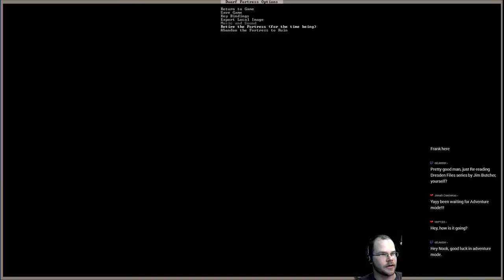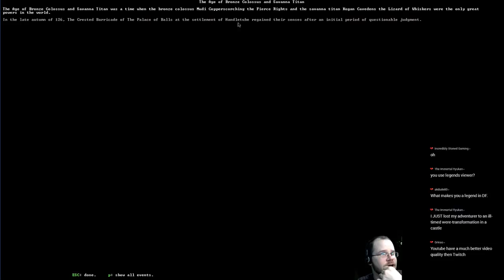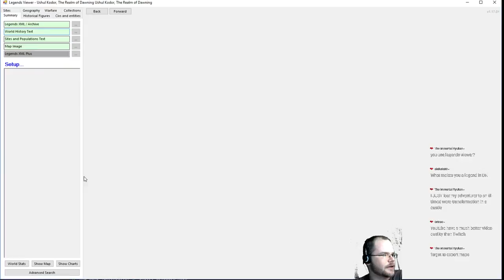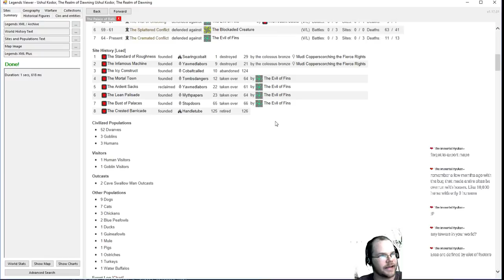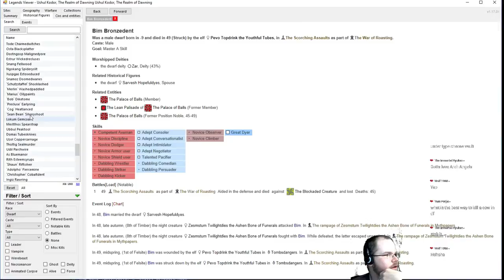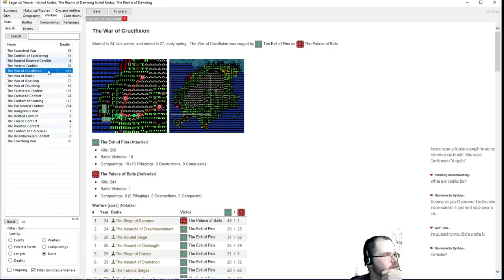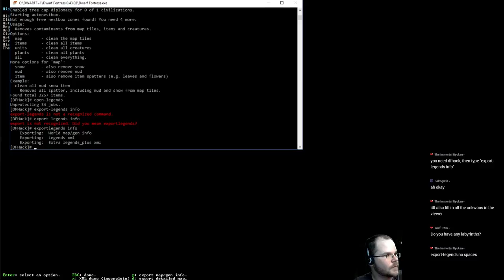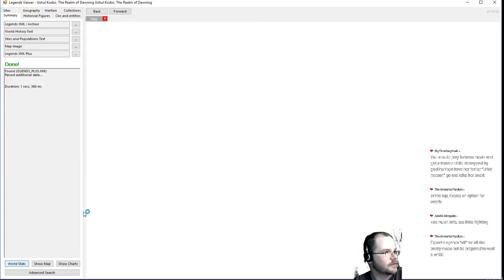Dwarf Fortress Tutorial Fort - Legends Mode - ( Episode 7 )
Dwarf Fortress Livestream (Streamed Mondays @ 1pm ET)